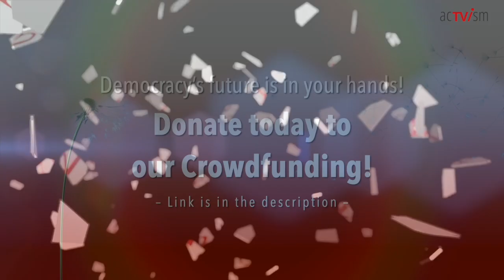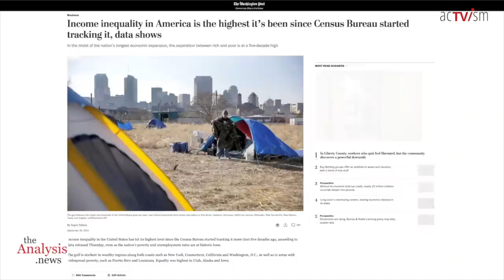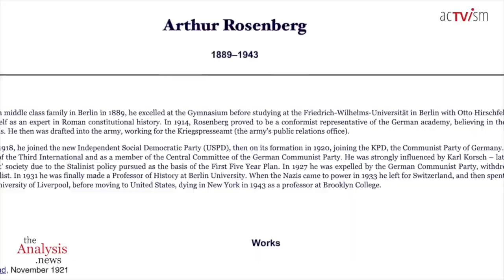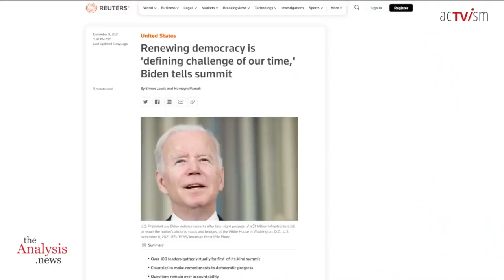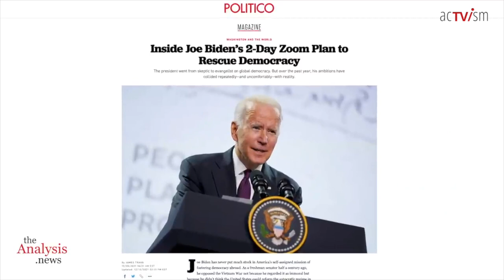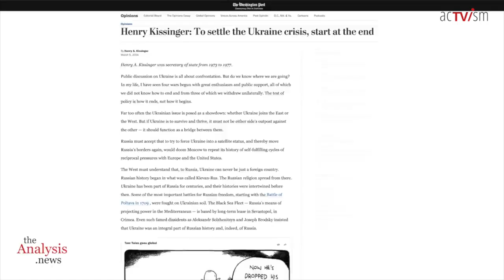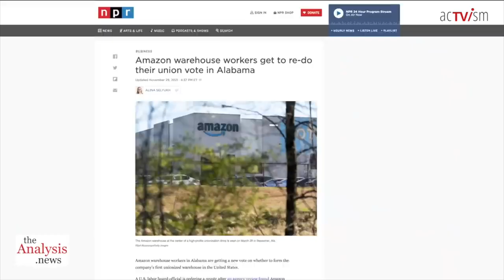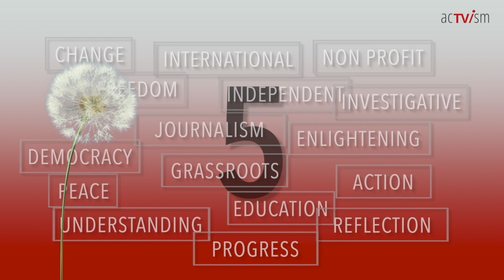Is the United States a Democracy? With leading political scientist Tom Ferguson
ANNOUNCEMENT: We just launched Crowdfunding campaign so we can continue our journalism in 2022. Participate by donating today via:
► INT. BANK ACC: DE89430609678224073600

Tom Ferguson, a leading expert on money and politics, weighs in on how much democracy is there with so much wealth and power in so few hands. Tom joins Paul Jay on theAnalysis.news.

This video was produced and published on the theAnalysis.News on their YouTube channel the 14th of December, 2021. We republished it today to raise more awareness of the issues discussed.

About our import program: In this program, we publish content from external authors, activists and journalists. This includes both international and local content that, in our editorial opinion, is not sufficiently covered in the media landscape. The content does not necessarily reflect acTVism Munich's own editorial stance.